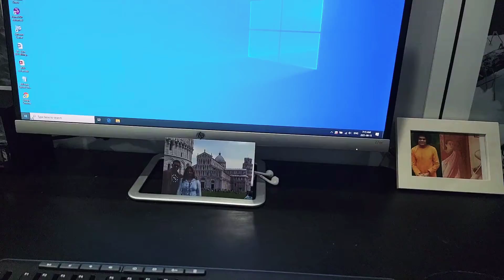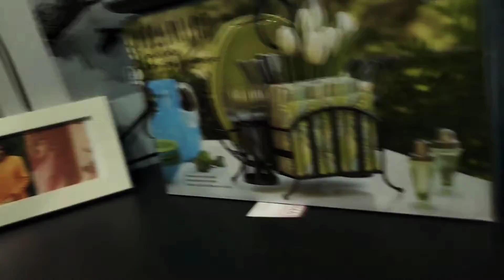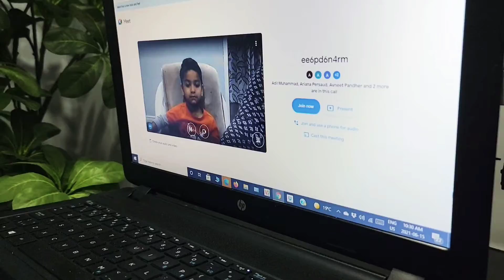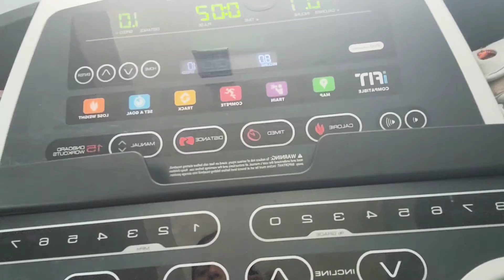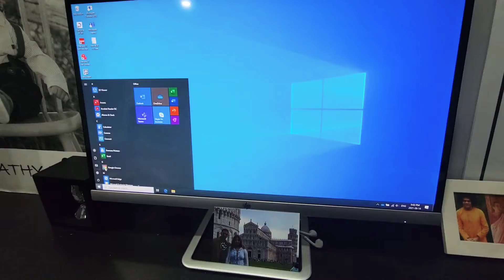A DAY IN MY BUSY LIFE/MORNING TO NIGHT ROUTINE/INCOOPERATING WORKOUT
Many ask how I manage to workout regularly inspite of my Busy day.This video is a snap shot of my Busy day.